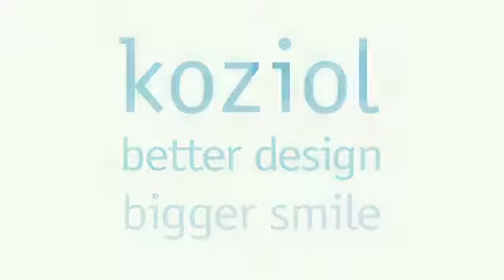Spatola Yummi di Koziol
Yummi di Koziol è una simpatica spatola con uno scoiattolino, ideale per nutella, marmellata, maionese, senape ecc. in allegri colori.